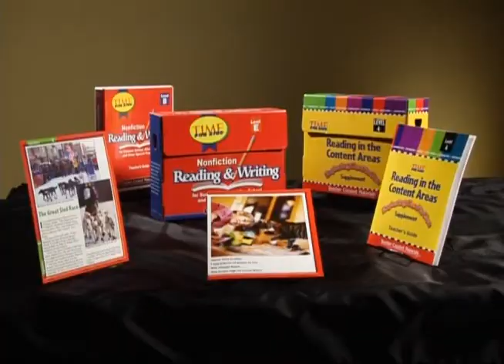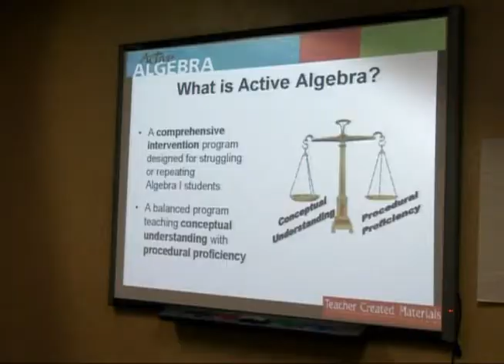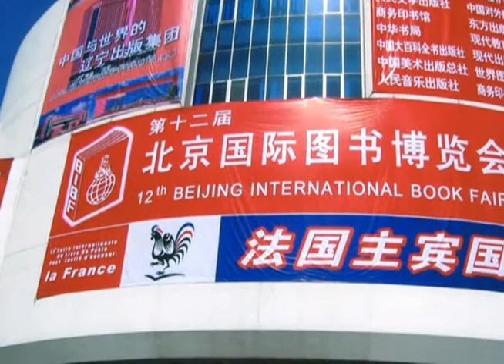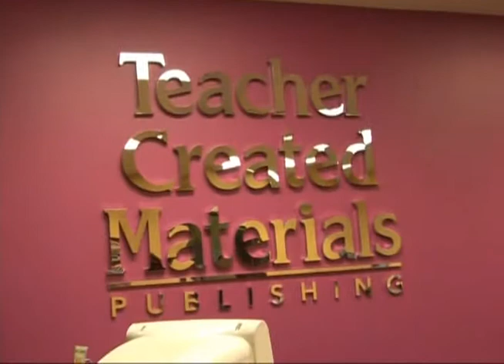Teacher Created Materials Celebrates Its 30th Anniversary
Teacher Created Materials is one of the most recognized names in educational publishing. For over 36 years, TCM’s award-winning resources have been used by educators throughout the United States and abroad.